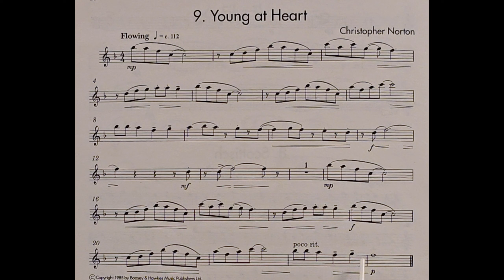9 Young at Heart piano accompaniment at rehearsal speed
The piano accompaniment for piece no. 9 in the book The Microjazz Flute Collection 2: Young at Heart. It includes the music for the Flute to play along to and pointing to help students get used to playing with a piano. It is slower than the official recording. This is because we have found the official recording to be too fast for students when learning the pieces. It is a stepping stone to playing at full speed.